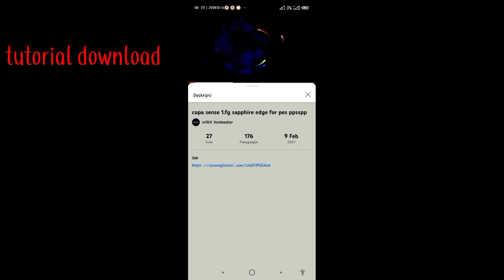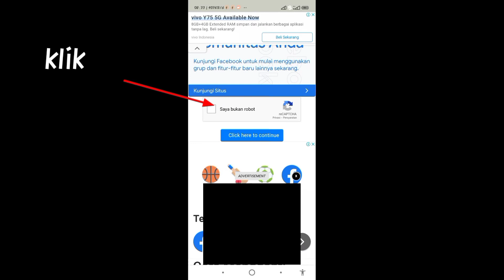specs lightspeed3 lx elite fg mk for pes ppsspp